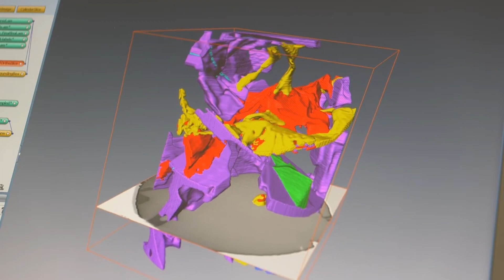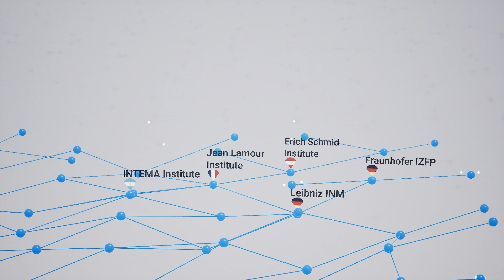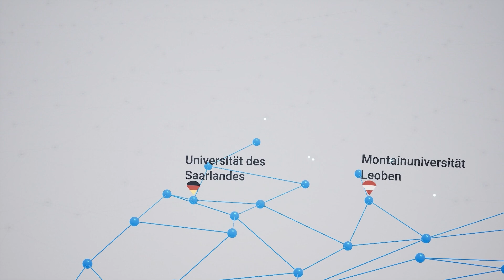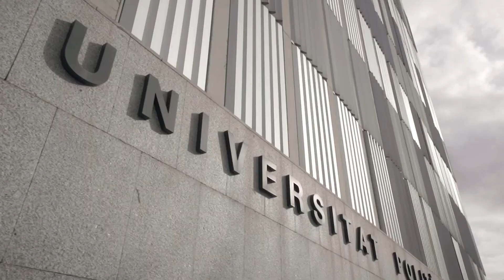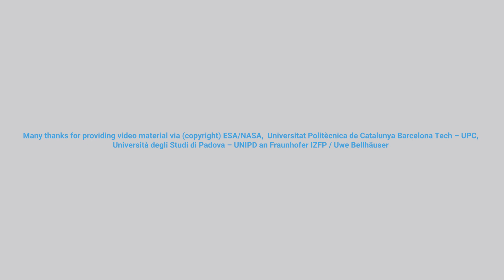Discover the European School of Materials (EUSMAT)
The European School of Materials (EUSMAT) offers international study programmes at a Bachelor’s, Master’s and PhD-level. We organise summer schools, networking events and support students during their stay in Europe. EUSMAT connects researchers from all over the world and provides their students and alumni with a lifelong-network. Discover EUSMAT and become part of it! Our study and exchange programmes are:

This is our new image video that was shot during the Integration Week and Professional Summer School 2023.